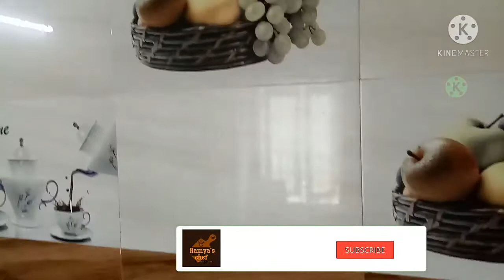சேலம் குகை கூட்டு பொடி ஈசியாக செய்வது எப்படி?? How to prepare salem gugai style kootu podi??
Ramya's chef ☺